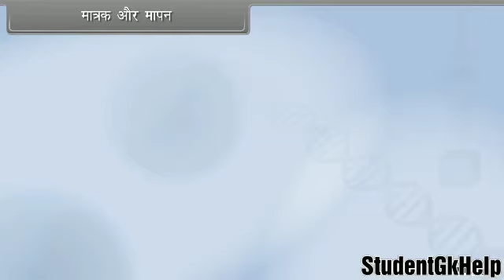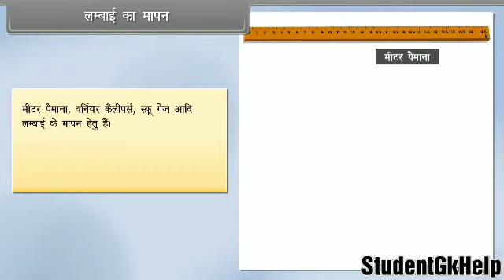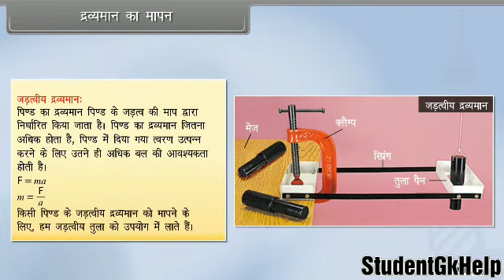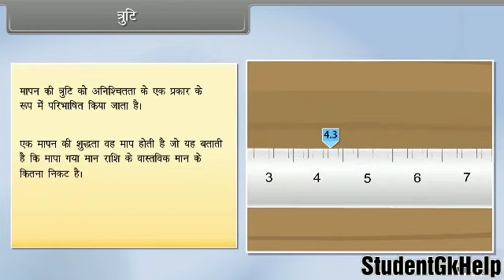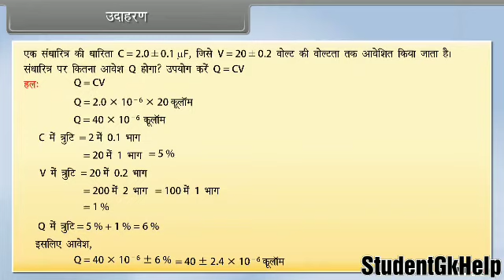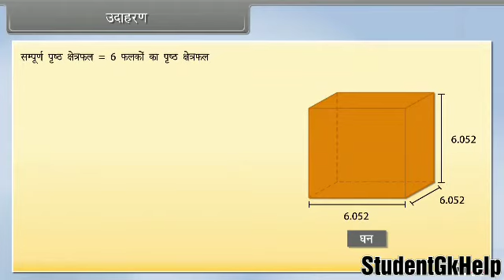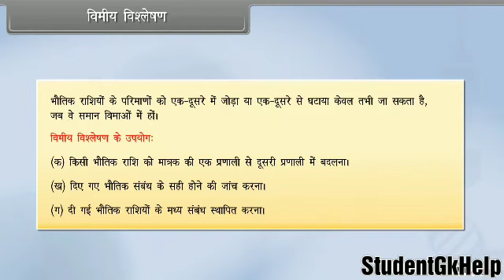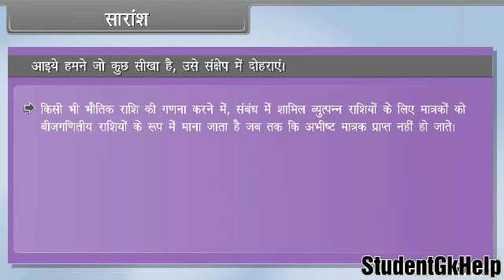Class-11th Science (Physics) Ncert Topic-मात्रक और मापन